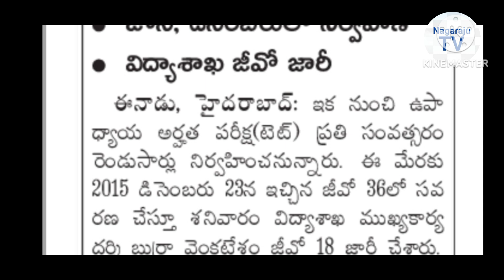తెలంగాణ ఇక టెట్ ఏటా రెండుసార్లు TET update Nagaraju TV